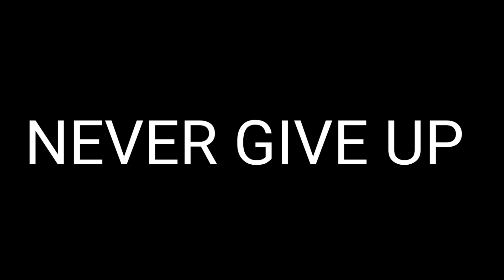DONGKAMUKAM | Karbi Anglong | last Episode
Dongkamukam is a town and a town area committee in WestKarbiAnglong district in the state of Assam, India.